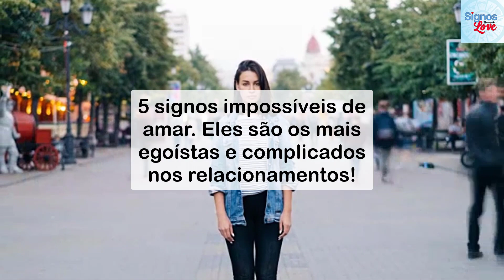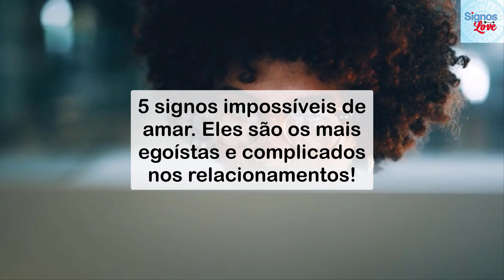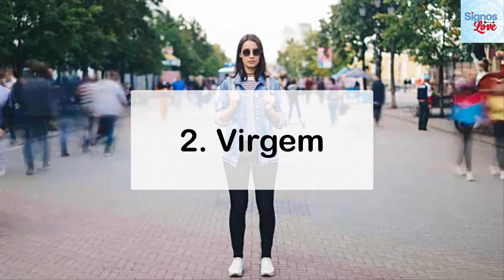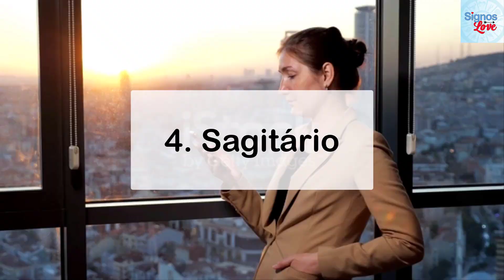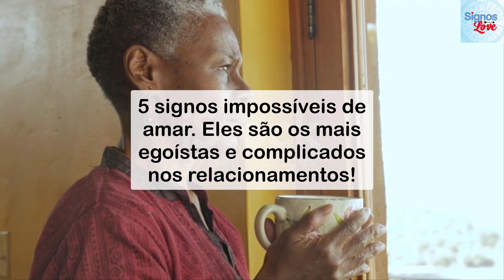🔥 Quais Signos Não Correm Atrás? SIGNOS QUE NÃO SENTEM FALTA DE NINGUÉM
❤️ Aprenda a Ser Desejada, Como Fazer ele Sentir Falta

Quais signos não correm atrás?
Confira quais são os signos que correm atrás de amores indiferentes:
Áries. O ariano tende a ser muito apaixonado e até competitivo no amor, mas ele não é do tipo que correrá atrás de quem se faz de indiferente para ele. ...
Leão. ...
Virgem. ...
Libra.

Qual é o signo que é mais carente?
Câncer. O signo mais carente do zodíaco. Para o canceriano, estar num relacionamento é como respirar: essencial.

Quais os signos que gostam menos de sexo?
Confira: Melhor signo no amor: Touro. Pior signo no amor: Aquário. Pior signo no sexo: Gêmeos e Peixes (Empate)

Qual é o signo mais desapegado do zodíaco?
O ariano está no topo desta lista, além de desapegados com coisas materiais, são despojados, e, da mesma forma que entram em uma relação facilmente, são capazes de sair, pois seu interesse nas pessoas acaba com facilidade, principalmente se a pessoa sob Áries perceber algum defeito que lhe incomode mais, como egoísmo,

Confira as melhores “misturinhas”, segundo os astros:
Áries: Sagitário ou Libra.
Touro: Virgem ou Câncer.
Gêmeos: Aquário ou Sagitário.
Câncer: Escorpião ou Capricórnio.
Leão: Aquário ou Áries.
Virgem: Peixes ou Capricórnio.
Libra: Gêmeos ou Áries.
Escorpião: Aquário ou Câncer.

​​🔻⬇ Conecte-se comigo ⬇🔻
👦🏻|Criador: @soudelondrina
✉ Parcerias e Publicidade via DM